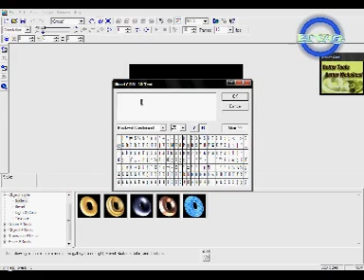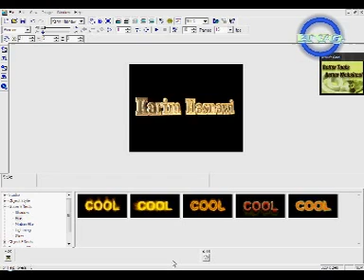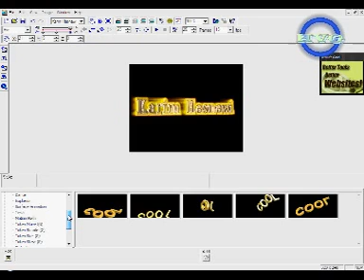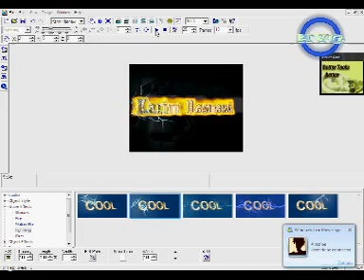Ulead Cool 3D Tutorial : Texte 3D Simple HVG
HVG  Hasnawi  Vision  Graphics how to make tytel 3D in Ulead Cool 3D